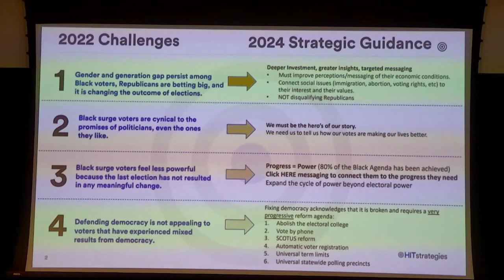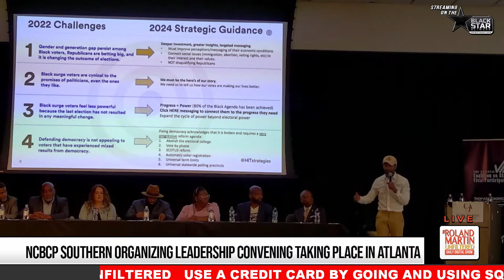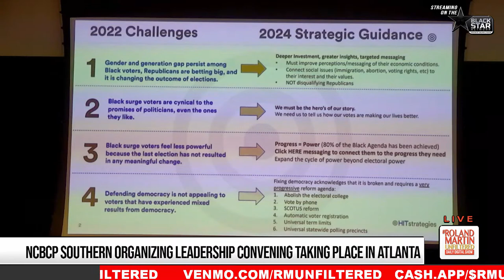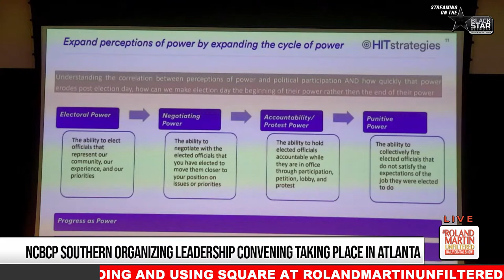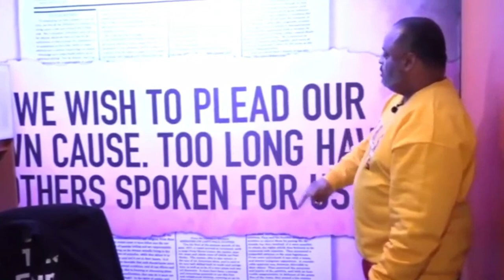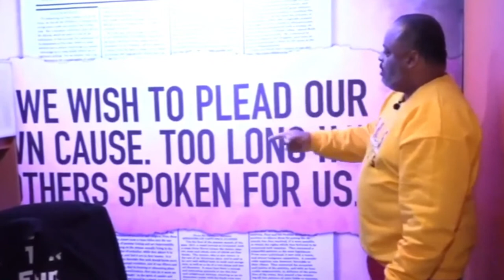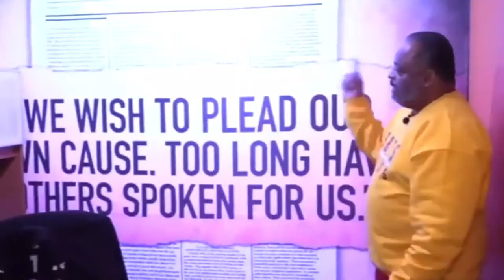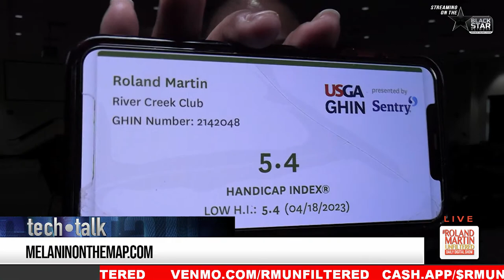NCBCP Leadership Institute, TX Impeachment Vote, TX Voting Changes & DEI, MN Missing Persons Office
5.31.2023 RolandMartinUnfiltered: NCBCP Leadership Institute, TX Impeachment Vote, TX Voting Changes & DEI, MN Missing Persons Office

Roland at Clark Atlanta University for the launch of the NCBCP Thomas W. Dortch, Jr. Institute For Leadership. He'll speak with social justice leaders on its significance.

Plus, Roland breaks down the Texas impeachment vote and speaks with Texas State Representative Jarvis Johnson on far-right Republicans trying to change higher education.

 Then, learn about Minnesota's new Office of Missing and Murdered African American Women and Girls with the state representative sponsoring the bill.

We'll remember the life and legacy of actor John Beasley.